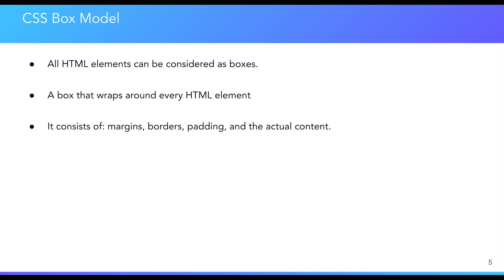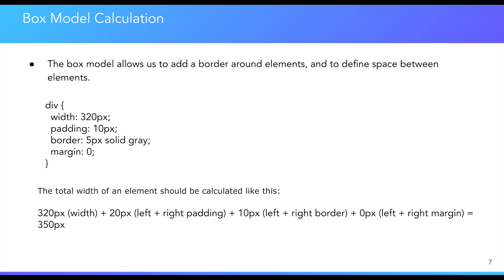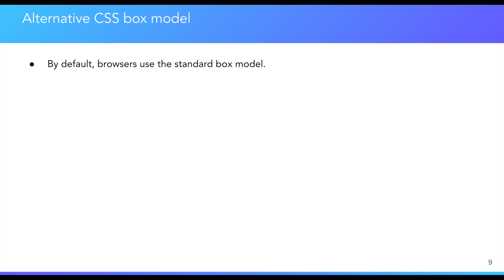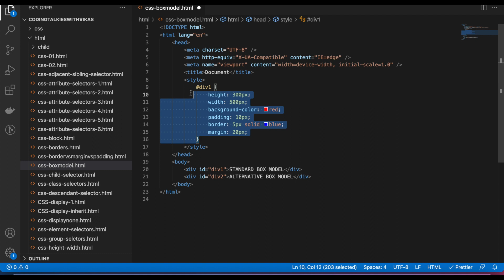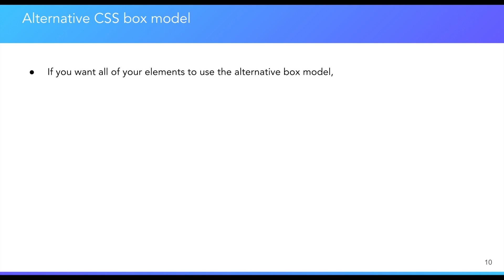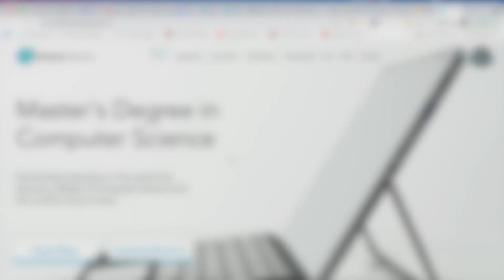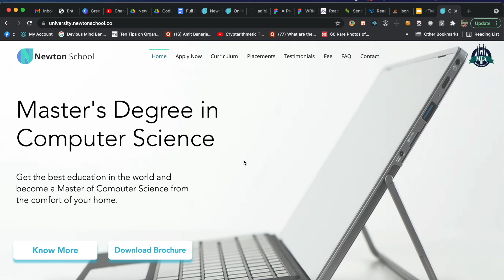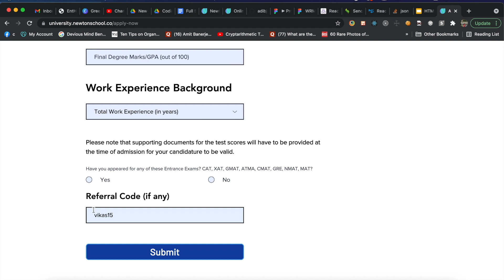What is CSS Box Model | Learn CSS Step by Step #9 | Newton School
CSS BOX MODEL | LEARN CSS STEP BY STEP #9 | NEWTON SCHOOL

In this video, We are going to discuss CSS Box Model in Hindi. This video is from our Playlist "Learn CSS Step by Step". If you want to learn complete web development.

The idea of these videos is that anyone can learn HTML / CSS and start creating websites and web applications, even if they have no prior experience in coding or web-development.

- CSS Box Model introduction
- Total height occupied by an element on DOM
- Total width occupied by an element on DOM
- Standard CSS Box model
- Alternative CSS Box model
- How to apply Alternative CSS Box model to all HTML elements

Checkout our previous videos on CSS here :-